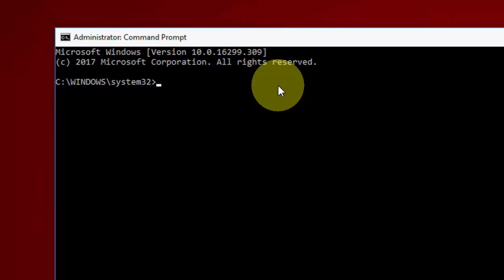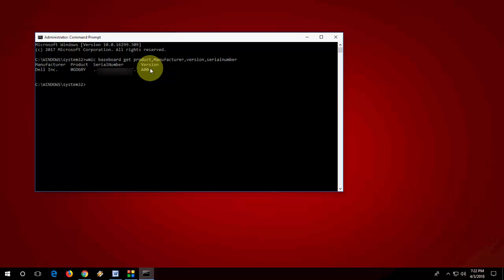How to Check Motherboard Model, Serial Number & Manufacturer-Hindi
Check All Motherboard Detail Model Number, Serial Number, Version & Manufacturer...